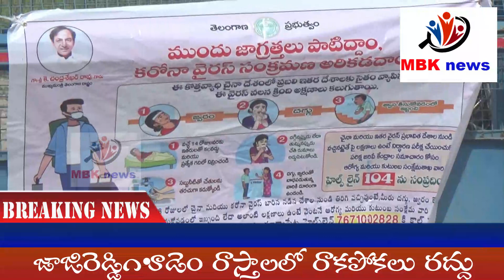మన ఆరోగ్యం ... మన చేతుల్లోనే pls subscribe MBK NEWS channel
సూర్యాపేట జిల్లా జాజిరెడ్డిగూడెం మండల కేంద్రంలో

రెవెన్యూ వైద్య పోలీస్ సహకారంతో గ్రామానికొచ్చి దారుల్లో టెంట్లు వేసి వాహనాలను రాకుండా నిలిపేశారు ..